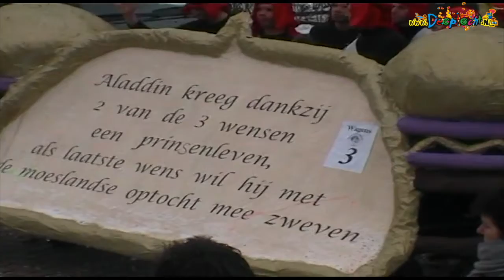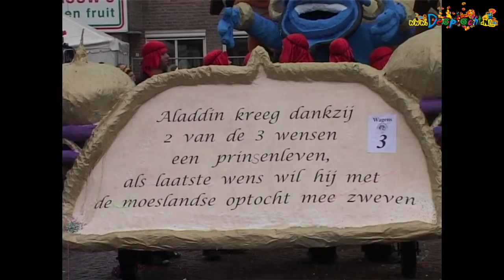2010 Goei Toei Schaijk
Een overzicht van de activiteiten van carnavalsclub Goei Toei